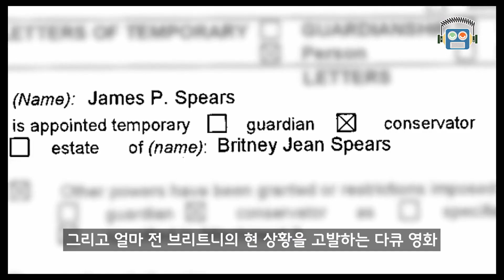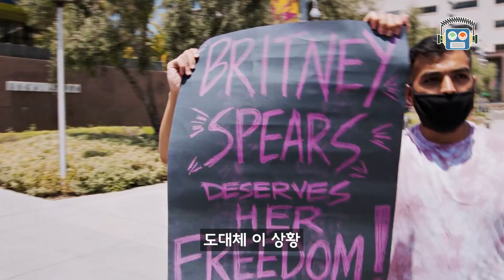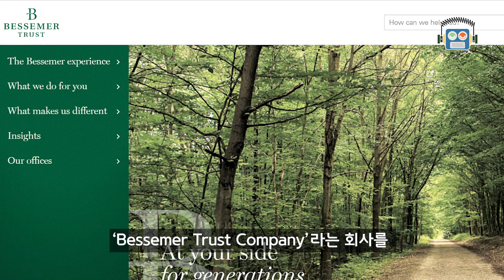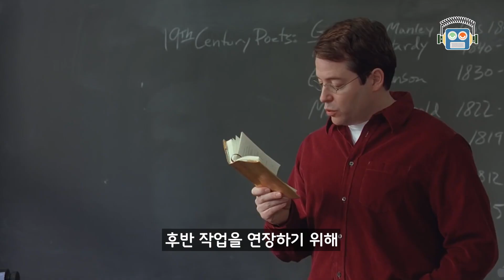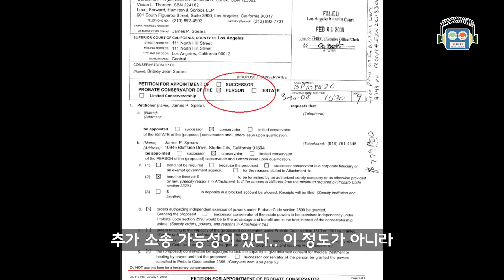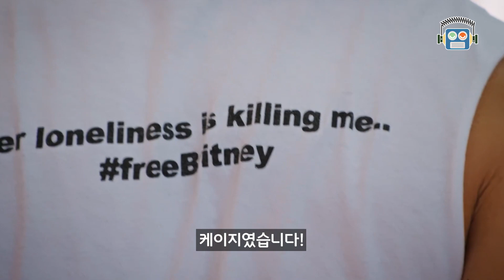노예 13년 청산한 브리트니의 복수가 기대되는 이유 🔥🔥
브리트니의 후견인 재판 승소!
그 이면엔 숨겨진 내용은?
쿨타임 찬 브리트니의 반격 시나리오를 지금 바로 영상으로 확인하세요